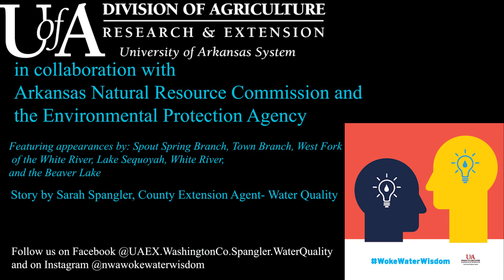Woke Water Wisdom Spout Springs Branch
Woke Water Wisdom is a video short series that examines what non-point source pollution is and where it comes from. Each video in the series looks at where water is coming, where water is going, and why it should matter to you. Spout Springs Branch is featured in this second episode of Woke Water Wisdom